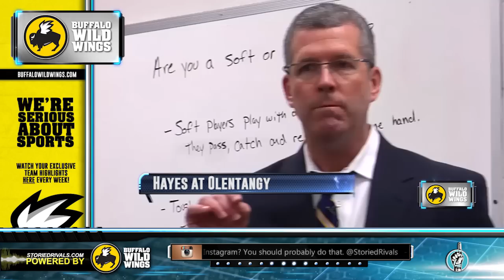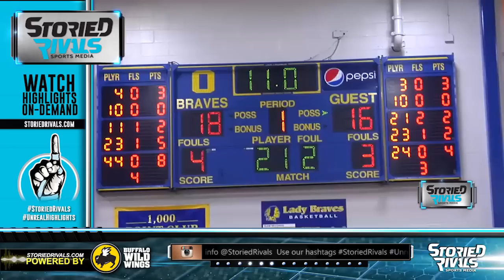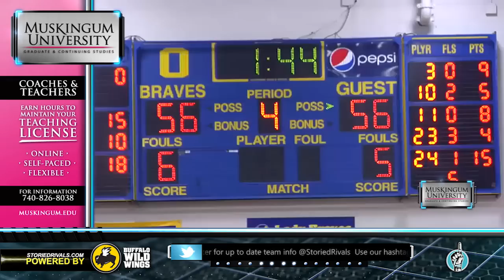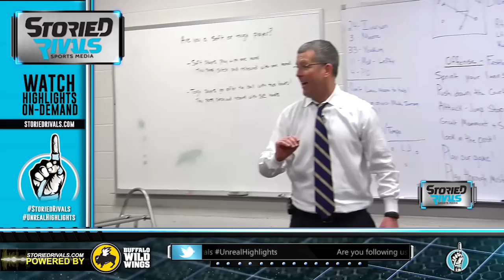HS Basketball: Delaware Hayes at Olentangy [1/23/15]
With 9 seconds left, Delaware missed a one-and-one that allowed Olentangy guard Seth O'Neal to drive the floor and find an open Jimmy Gundling, who hit a game-winning layup to give the Braves the 58-56 win over Hayes. The win vaulted the Braves into a first-place tie in the OCC-Capital with Hayes and New Albany. Junior Derrick Wyche led Olentangy with 18 points. The streaking Braves now hold the OCC's longest winning streak with 7 games.